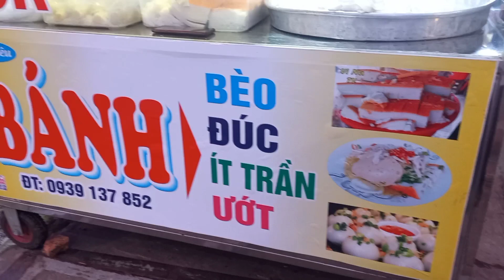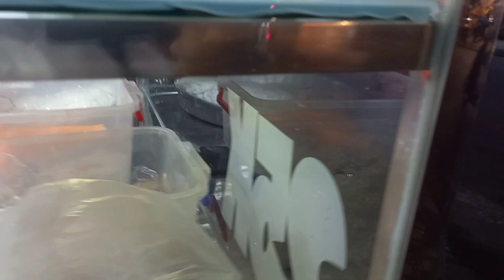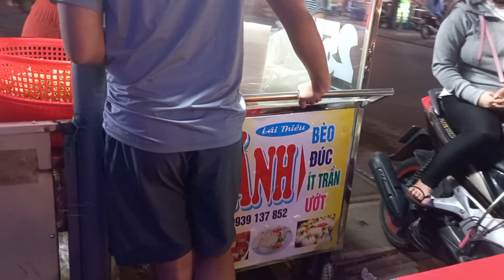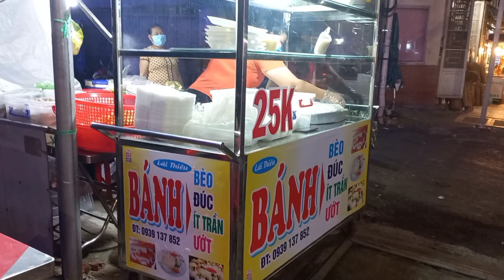CHỊ TUYỀN XÔ BÁNH BÈO nổi tiếng CHỢ LÁI THIÊU 25k rẻ mà quá ngon phải ĐỔI CHỖ BÁN MỚI vì điều này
Bánh bèo bì Lái Thiêu.
DU LỊCH ẨM THỰC
I hope viewers will share my videos and worth watching. The channel touches a large variety of subjects but you can find many videos about food and life, street.

© Bản quyền thuộc về Du Lịch Ẩm Thực
© Copyright by Du Lịch Ẩm Thực - Do not Reup